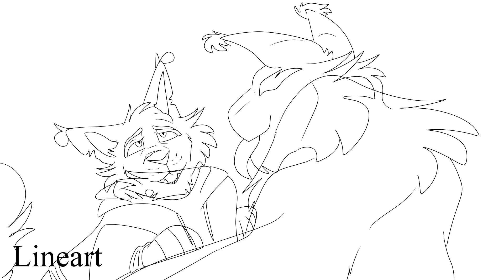By Your Side | 1 Week MLM Anything Shipping MAP | Part 12 [Venom]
symbrock is canon. thyeyre maried and have kids stfu ITS LITERALLY CANON!

Character[s]:
Eddie Brock [brown cat in hoodie]
Venom [black cat]

Eddie and Venom designed by @dragofelid !